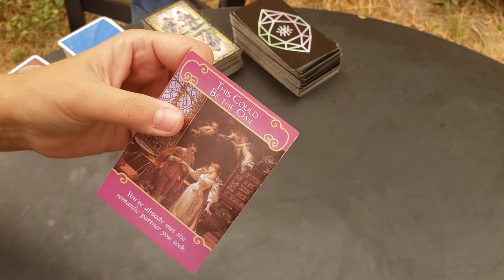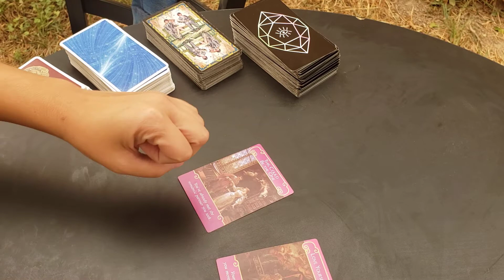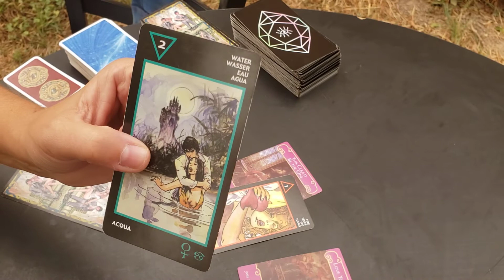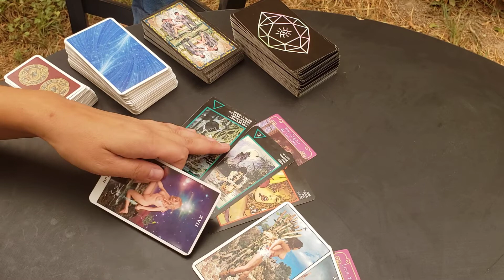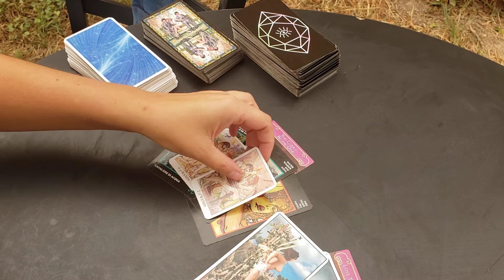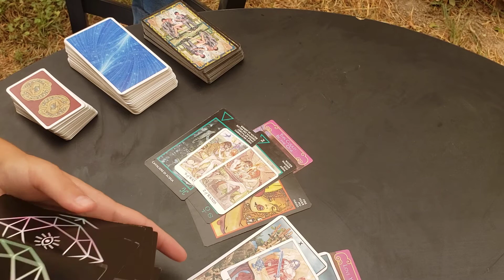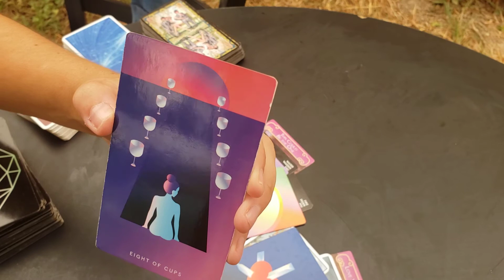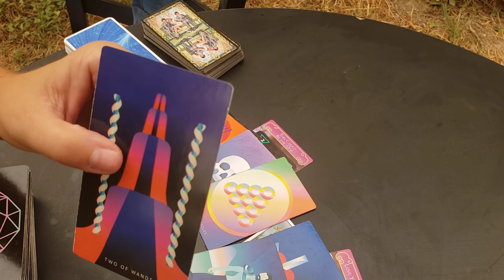2020 Is this the One? ♒ Are you feeling them? Think this is the one? 💑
Aquarius Love Read - September 2020 Is this the one?